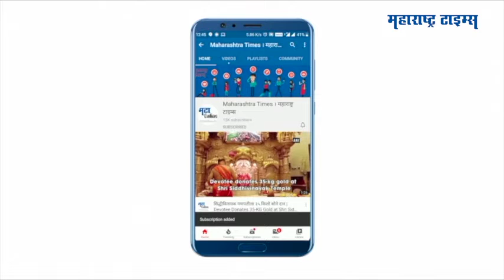हिवाळ्यात करोनाचा धोका अधिक? | Corona Virus Become More Dangerous In Winter?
करोना विषाणूवर उन्हाळ्यात प्रतिकूल परिणाम होईल याबाबतच्या साऱ्या आशा मावळल्या आणि आता तर पावसाळा देखील संपणार आहे.
आता हिवाळा येत असून या ऋतूत करोना विषाणू कोणता रंग दाखवणार?, असा प्रश्न विचारण्यात येत आहे. कडाक्याच्या थंडीत करोनाचा विषाणू मरून जाईल याची अजिबात शक्यता नाही, मात्र थंड तापमानाचा करोना विषाणूवर काय परिणाम होतो याबाबत जगभरात विशेषज्ञ आपले विचार मांडू लागले आहेत, असे जागतिक आरोग्य संघटनेने स्पष्ट केलेय
अधिकतर हंगामी विषाणू  हिवाळ्याम्ध्ये सक्रिय होतात. जगभरातील अनेक भागांमध्ये हिवाळ्यामध्ये इन्फ्युएंझाचा प्रकोप वाढताना दिसतो. भारतात आणि समान जलवायू असलेल्या क्षेत्रांमध्ये मान्सून गेल्यानंतर हिवाळ्याची चाहूल लागते. मात्र, आतापर्यंत कोविड-१९च्या प्रादुर्भावात विशेष फरक झालेला दिसत नाही.